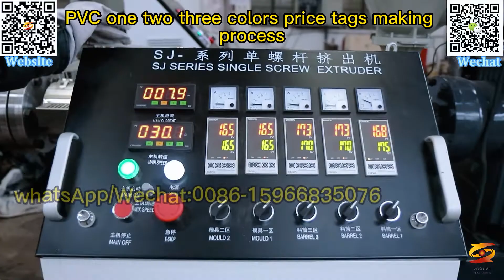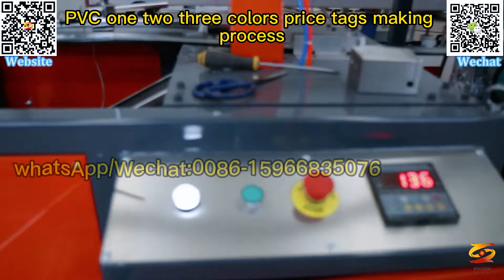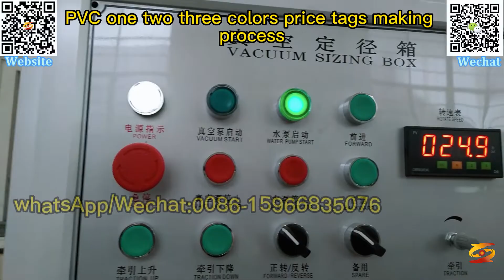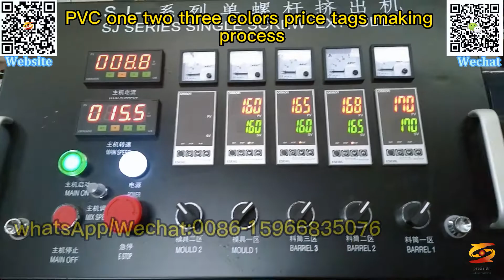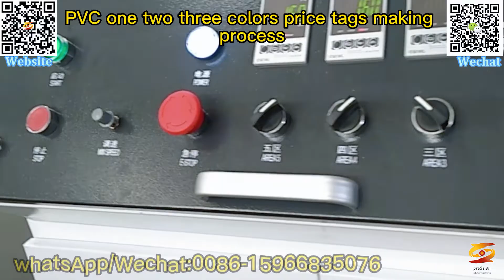pvc price tag holder extrusion machine|supermarket pvc price tag holder extrusion machine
pvc price tag holder extrusion machine,
supermarket pvc price tag holder extrusion machine,
pvc price tag machine,
shelf takler machine,
pvc tag making machine manufacturer,
supermarket shelf price tag machine,
pvc price profile label machine,
pvc price label folder machine,
pvc label making machine,
pvc price tag rack production line,
pvc label machine manufacturers,
label making machine suppliers at best price in china,
price tag card machine,
pvc label machine manufacturers suppliers,
label making machine at best price in china,